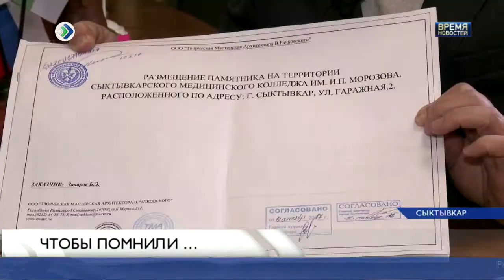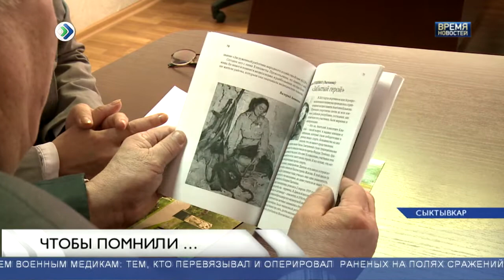На памятник военным медикам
В Коми стартовал сбор средства на памятник военным медикам. С местом и материалами уже определились. Все организационные вопросы на себя взяла региональная ассоциация врачей. Идею уже одобрил минздрав и ведущие доктора республики. Стоимость всех работ больше 3 миллионов рублей. В медицинском сообществе уверены – обычные жители региона поддержат эту патриотическую идею.